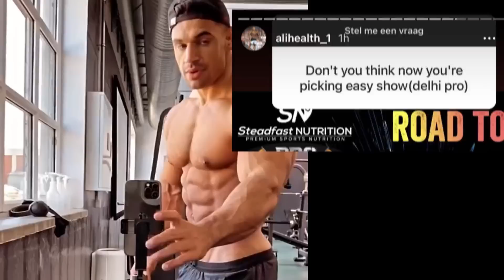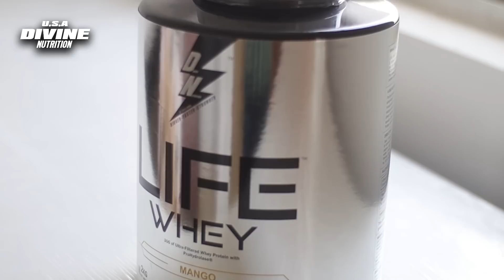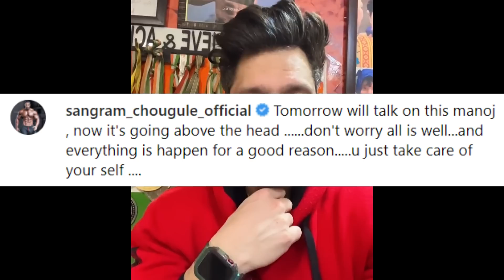BREAKING: Reason Manoj Out Of Delhi Pro...Is Abhishek Ready To Win?, Bhuwan One Day Out,Delhi Pro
Buy Divine Nutrition Products

Manoj Patil Pro card is suspended from IFBB, real reason why Manoj Patil out of Delhi Pro show, updates from Delta Dilip, Bilal Ali for Delhi Pro, Bhuwan Chauhan is One day out of Optimum Classic more updates from Amateur Olympia from Abhisehek Yadav, can Abhishek Yadav ready to win pro card? Rohit Khatri and Sundram more updates from Breon and Ramon Dino